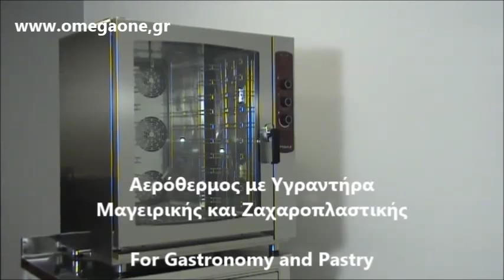Επαγγελματικός Φούρνος Εστιατορίου / Electric Convection Oven Primax